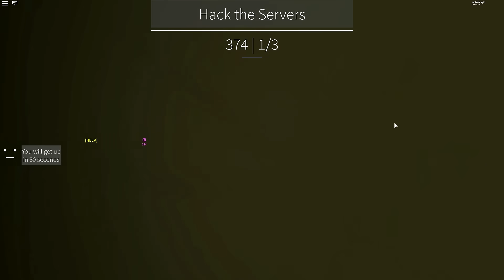Roblox - CHEFÃO vs HACKERS (Dedoxed!)